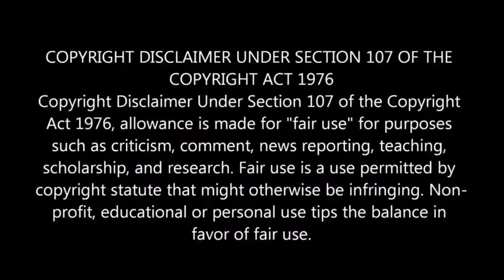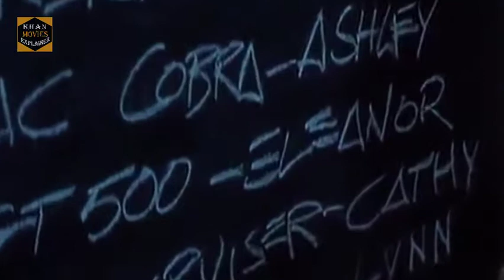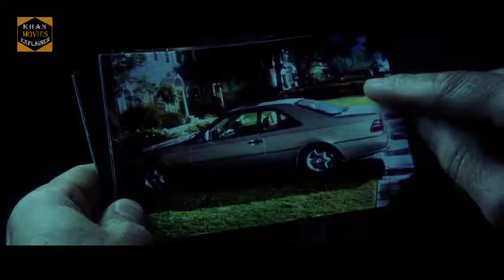Gone in 60 Secend explained in hindi हिन्दी best fast & furious type movie explain in hindi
gone in 60 seconds movie hindi explanation

khan movies explainer explained for you gone in 60 seconds Movie in Hindi. gone in 60 seconds is a  year 2000 cars stunt  movie, like fast and furious action movie

Description
Memphis Raines, a former prisoner, returns to the crime world to save Kip's life when he learns that his brother faces threat from gangster Raymond Calitri.
Initial release: June 2000 (Denmark)
Director: Dominic Sena
Featured song: Flower
Based on: Gone in 60 Seconds; by H.B. Halicki
Box office: 237.2 million USD

6.5/10 IMDb
25% Rotten Tomatoes
35% Metacritic
86% Google users liked this film

movie explain
kohliwood
movie explain
movie explained
movie explanation
movie explanation in hindi
the divine movie in hindi
the divine
the divine movie explained in hindi
the divine full movie
movie explain
kohliwood
movie explain
movie explained